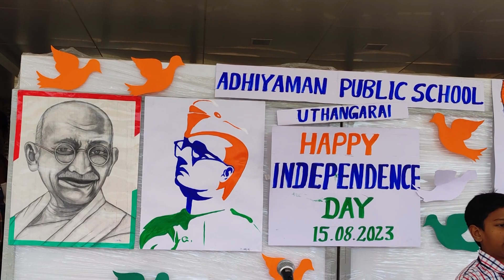Speeches for the independence day celebratioin in adhiyaman public school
elearning blendedlearning projectbasedlearning personalizedlearning specialeducation earlychildhood globaleducation edchat lrnchat iteachtoo gettingsmart Education holds immense value as it serves as the cornerstone of personal growth, societal progress, and global development. Beyond imparting knowledge, education instills critical thinking, cultivates curiosity, and nurtures a lifelong thirst for learning. It empowers individuals to make informed decisions, equips them with essential skills for diverse careers, and fosters a deeper understanding of the world. Education not only enhances economic opportunities but also promotes empathy, tolerance, and social cohesion by bridging cultural gaps and fostering a sense of community. It lays the foundation for innovation, drives scientific advancements, and fuels the evolution of societies, ultimately shaping a more inclusive, enlightened, and prosperous world for generations to come.
Educational dances and programs encompass a diverse range of initiatives aimed at using dance as a tool for learning, cultural expression, and community engagement. These programs often integrate various dance styles, including traditional, folk, contemporary, and even academic approaches to movement. Dance programs frequently highlight cultural traditions, teaching participants about the history, rituals, and significance of different dances within specific communities or countries. Through these experiences, individuals gain a deeper understanding and appreciation for diverse cultures.
Dance is an excellent medium for physical fitness and coordination. Educational dance programs emphasize the development of motor skills, flexibility, endurance, and overall fitness levels while making exercise enjoyable and engaging.